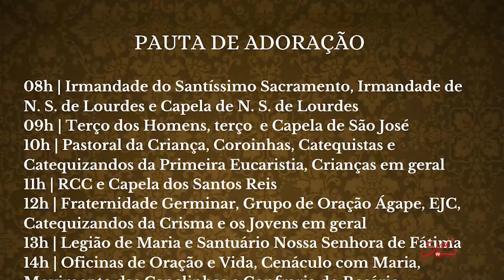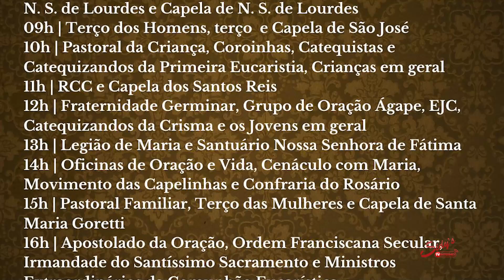RELIGIOSIDADE: Celebração de Corpus Christi tem programação nas três paróquias de Currais Novos